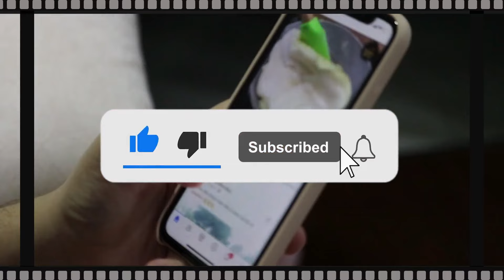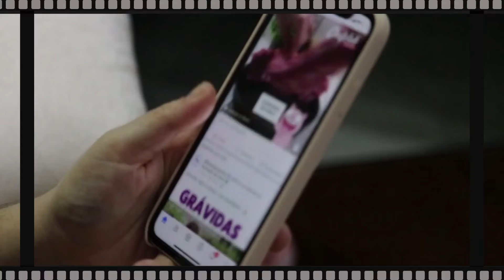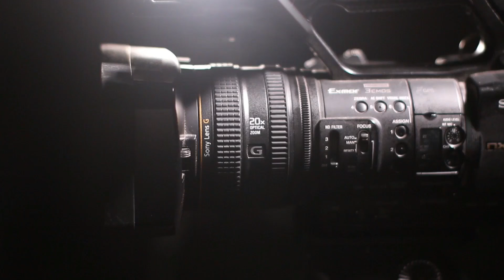Beautiful Pakistani Actress Shabnam's Top Hit Punjabi Songs Detailed List | best of Shabnam begum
In this video We Discuss About Pakistani Actress Aasia begum Songs

Our Previous Videos:
2: PAKISTANI SINGER NAHEED AKHTAR KI ZINDAGI MAIN KON KESE AYA | FULL LIGHT WITH NADIR HUSSAIN NADIR
5: Waheed Muraad Biography in Urdu| Hindi By Nadir Hussain Nadir | Full light with nadir hussain nadir
6: SUPER STAR WAHEED MURAD KI PEHLI MUHABBAT JIS KA DUKH MOUT TAK SATH RAHA |Nadir Hussain Nadir
7: Super Star Waheed Muraad , Shabnam | Judai ke baad kese mile| Untold Story | Nadir Hussain Nadir
8: Pakistani Film Actress Megha Jee | Stage Dancer and Singer ki Love Story |Nadir Hussain Nadir
9: Waheed Muraad ki Zindagi ke Aham Inkshaaf in Urdu| Hindi| Full light with nadir hussain nadir
10: Saeed Khan Rangila Film Star Legend Ki Story |Urdu |Hindi |Full Light With Nadir Hussain Nadir
12: Pakistani Film star Rani kis beemari ki wjjah se mout ka shikar hui| Full light with nadir hussain
18: Pakistani FIlm Star Nadeem  Real Story | Biography in Urdu Hindi|Full Light With Nadir Hussain Nadir
20: Babra Sharif VS Waheed Muraad Real Story  in Urdu | Hindi | Full Light With Nadir Hussain Nadir
20: Malka Tarannum Noor Jahan ko Kis Ki Awaz Pasand Thi | Urdu Hindi Noor Jahan Biography
22: Film Star Shahid Waheed Murad And Mumtaz Movie Sheeshe Ka Ghar | Real Story | Urdu | Hindi
28: Who saved Nadira's killer? | Nadira Sad Story and Biography | Full Light With Nadir Hussain Nadir
32: How did Rozina get out of the film industry? |Rozina Sad Story| Full Light With Nadir Hussain Nadir
33: Which Sorrow took Umar Sharif's life | Umar Sharif Sad Story | Full Light With Nadir Hussain Nadir
36: Was Waheed Murad really a spiritual figure? | کیا وحیدمراد واقعی روحانی شخصیت تھے؟ | full Biography
41: Shabnam and Waheed Murad's Golden Jubilee Films and Songs | Full Light With Nadir Hussain Nadir
42: Waheed Murad and Zeba Superhit Movies and Songs | Biography | Full Light With Nadir Hussain Nadir